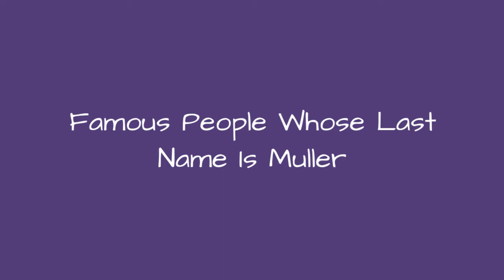Famous People Whose Last Name Is Muller 🐊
Being a fairly common name, it's no surprise there are a lot of famous people with the last name Muller. Do you recognize all the celebrities whose last name is Muller on this list? Although not all of these people are related, they are all famous people with Muller as their surname. From athletes and actors to musicians and political figures, this list provides images of each famous Muller along with information about their lives. If your surname is also Muller, you very well could be related to some of the well-known people on this list. Examples of famous Mullers include Thomas Mller, Gerd Mller, and Lillian Mller, but there are plenty of others on this list to learn about other than just those three. If you want to know more about each celebrity Muller, click their corresponding row and more information will appear. In some cases you can click the person's name and see what other lists of ours they are ranked on. more
0:00 - Intro
0:00:08 - Titi Mller
0:00:15 - Richard A. Muller
0:00:23 - Gnter Mller
0:00:30 - Heiner Mller
0:00:37 - Yvan Muller
0:00:44 - Jens Mller
0:00:51 - Anna-Maria Mller
0:00:58 - Dieter Mller
0:01:05 - Mancow Muller
0:01:12 - Heinrich Mller
0:01:19 - Herta Mller
0:01:26 - Kirk Muller
0:01:33 - Franck Muller
0:01:40 - Gerd Mller
0:01:47 - Thomas Mller